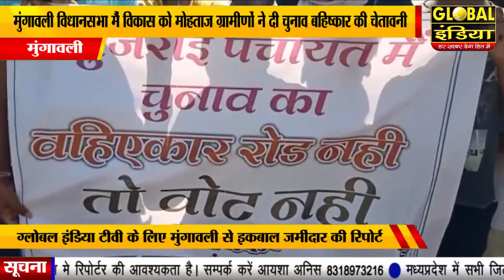मुंगवली विकास को मोहताज ग्रामीण, चुनाव का करेगा बहिष्कार